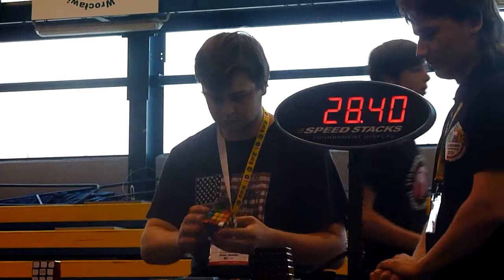EURO 2012 Rowe Hessler 4x4 Final 41,53 solve 3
39,56 avg - 2nd place